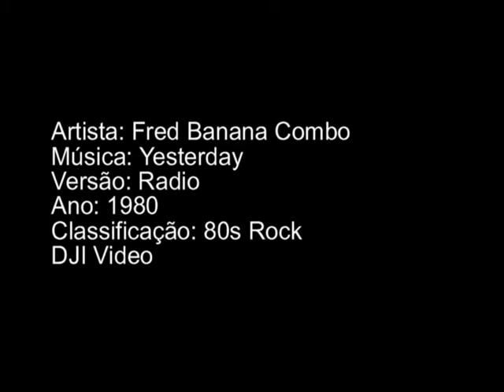Fred Banana Combo- Yesterday (by dj iran)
This video can not be played on some tablets and mobile phones, due to copyright/
Este video não pode ser reproduzido em alguns celulares e tablets devido a direitos autorais/
Este video não é usado para fins comerciais/